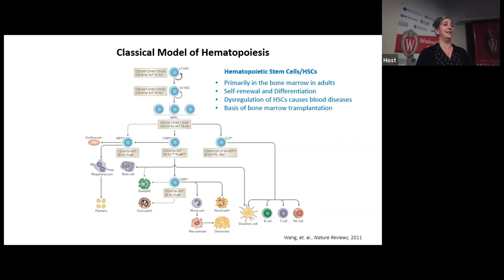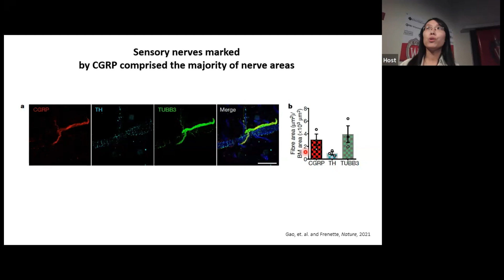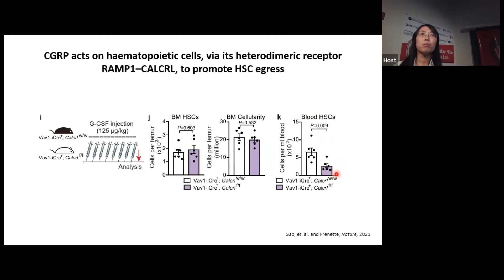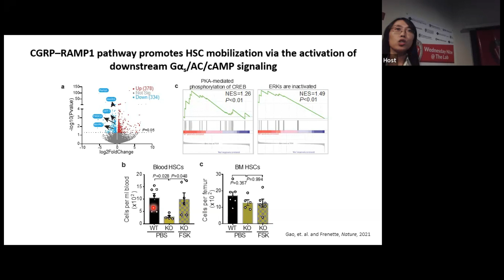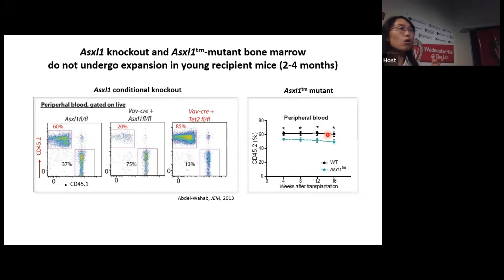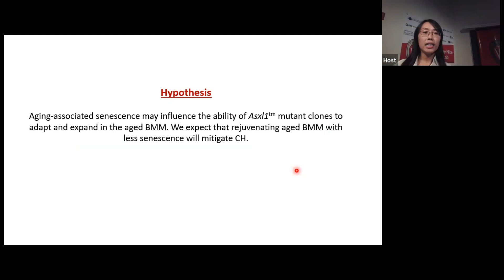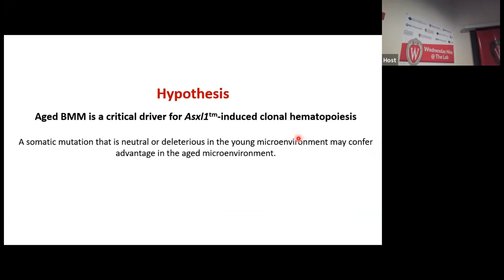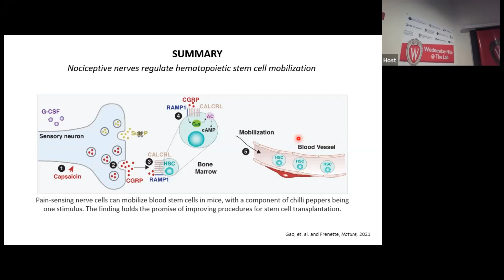UW-Madison Genetics Colloquium - Xin Gao | September 20, 2023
Dr. Xin Gao presents "The Role of the Bone Marrow Niche in Regulating Normal and ASXL1-mutant Hematopoietic Stem Cells" at the Genetics Colloquium, hosted by the UW-Madison Laboratory of Genetics.